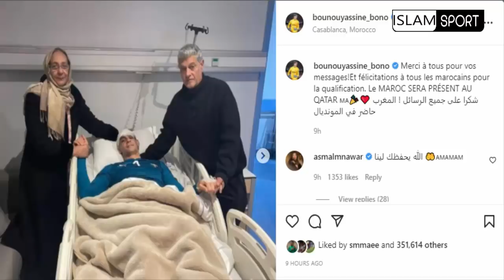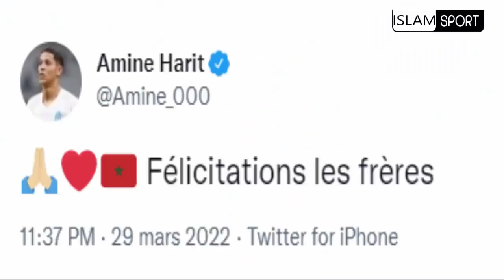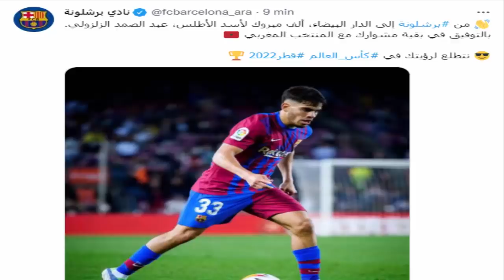عاااجل جدااا🚨لقجع يكافئ وحيد خليلوزيتش بعد التأَهل +اخر تطورات الحالة الصحية ياسين بونو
إلياس الشاعر
 هدف إلياس شاعر
حكيم_زياش​​​​​​​​​​​ اليوم
حكيم زياش اليوم
حكيم زياش
Hakim Ziyech
Chelsea
هدف يوسف النصيري
 يوسف النصيري
يوسف النصيري اليوم
Youssef En-Nesyri
يوسف النصيري اليوم
ياسين بونو اليوم
ياسين بونو
Yassine Bounou